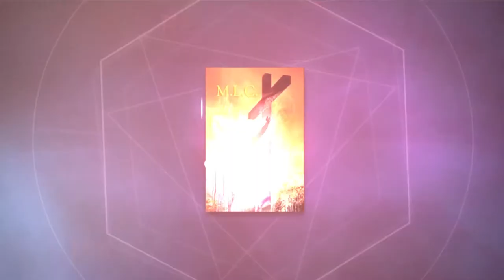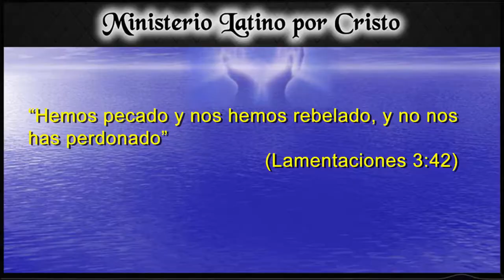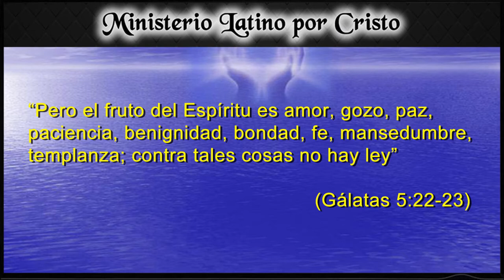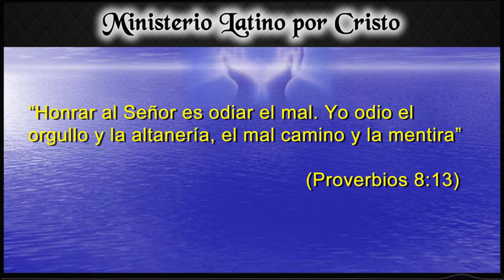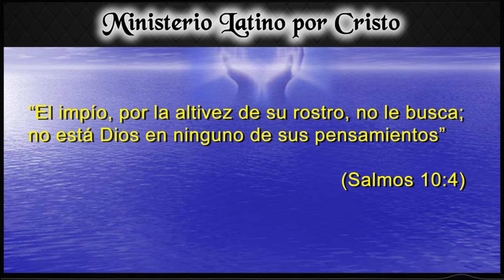"LO QUE IMPIDE UNA RELACIÓN ÍNTIMA CON DIOS"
Una relación íntima con Dios es una de las cosas más importantes en la vida como seres humanos. Pero hay cosas que nos impiden poder tener y experimentar esa relación con Dios. Este día hablaremos de 3 de ellas que son clave y que interrumpen el poder tener una relación íntima con Dios. Esperamos que sea de gran bendición para tu vida.